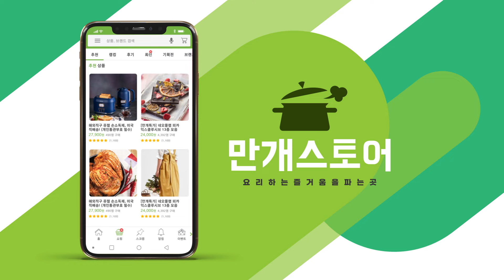봄동 된장 없이 쌈장만 넣어줘도 맛있게먹어요.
봄에 먹으면 더 맛있는 봄동쌈장무침
우리집 봄밥상을 책임질 밑반찬

살짝 데친 봄동을 들깨, 쌈장 베이스 양념에
조물조물 버무려주면 짭짤하고 고소해요.

봄철 밥반찬 고민이라면
제철재료 봄동으로 꾸며보세요.

봄동쌈장무침(4인분)

[재료]
봄동 1포기, 굵은소금 1/4숟가락, 통깨 약간, 대파 1/2대

[쌈장양념]
쌈장 2숟가락(50g), 들깨가루 1+1/2숟가락(15g), 다진마늘 1/2숟가락(10g), 설탕 1/2숟가락(5g), 참치액 1/2숟가락(5g), 참기름 약간(2g)

[조리순서]
1. 봄동은 깨끗하게 씻어서 4등분으로 잘라요.
2. 밑동을 잘라서 잎을 분리해요.
3. 대파는 잘게 다져요.
4. 끓는물에 굵은소금을 약간 넣어서 봄동을 데쳐요.
  tip. 숨이 죽으면 바로 건져서 찬물에 담그면 더 아삭해요.
5. 데친 봄동은 물기를 꼭 짜서 준비해요.
6. 분량의 양념재료와 다져둔 대파를 섞어서 양념장을 만들어요.
7. 물기를 짜둔 봄동을 넣어 버무려요.
8. 통깨를 뿌려서 마무리해요.